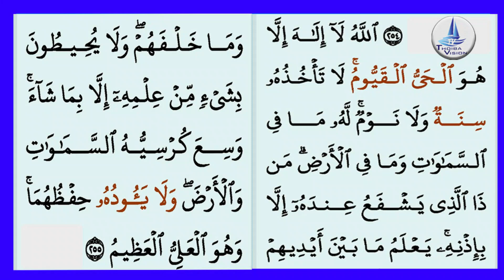കണ്ണേറിൽ നിന്ന് രക്ഷ നേടാനുള്ള മാർഗ്ഗം / കണ്ണേർ രണ്ട് തരമുണ്ട്